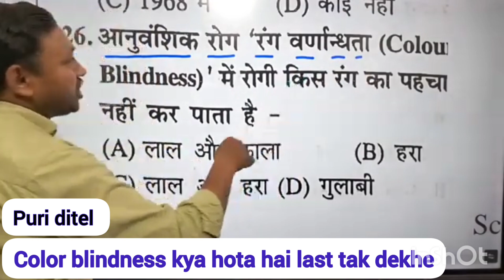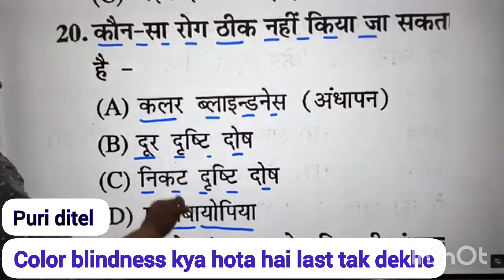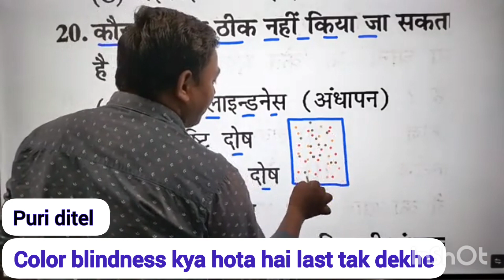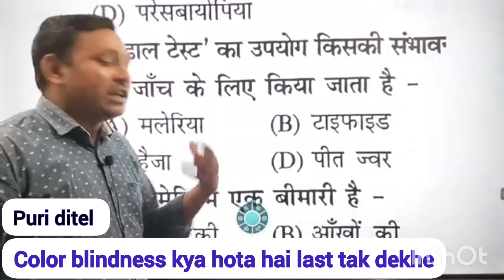🧐Goverment medical eyes👉अगर आपको है अनुवांशिक रोग 😭(Coller blindness) कैसे मेडिकल पास हो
अनुवांशिक रोग
आनुवांशिक रोग
आनुवंशिक रोग
अनुवांशिक रोग क्या होते हैं
अनुवांशिक या वंशानुगत रोग
अनुवांशिक एवं जन्मजात रोग
आनुवंशिक रोग trick
आनुवंशिक रोग क्या है
अनुवांशिक रोग कितने प्रकार के होते हैं
अनुवांशिक रोग याद करने का सबसे आसान ट्रिक
आनुवंशिक रोगों के नाम
आनुवंशिक विकार
आनुवंशिक रोगों को याद करने की ट्रिक
आनुवंशिक ( जेनेटिक) रोगों से बचने के उपाय
आनुवंशिक ( जेनेटिक) रोगों से बचने के उपाय in hindi
अनुंवाशिकता से संबन्धित रोग
color blindness
colour blindness
color blind
color blindness test
red green color blindness
color
color blindness cross
color blindness (disease or medical condition)
what is color blindness
color blindness example
color blindness explained
what is color blindness like
what causes color blindness
genetics of color blindness
what is colour blindness
color blind test
colour blind
types of color blindness
colour blind test
how color blindness works
वर्णांधता
वर्णांधता क्या है
वर्णांधता की वंशागति
वर्णांधता रोग
कक्षा 12 वर्णांधता
वर्णांधता क्लास 12
वर्णांधता class 12
वर्णांधता meaning
वर्णांधता हिंदी में
वर्णांधता रोग क्या है
वर्णांधता क्या होती है।
वर्णांधता व हीमोफीलिया
वर्णांधता और रतौंधी रोग में अंतर
वर्णान्धता क्या है
वर्णांधता ncert biology chapter 5
वर्णांधता की वंशागति किस प्रकार से होती है.?
वर्णांधता (colour blindness) की परिभाषा class 12th

profit & loss
profit and loss maths
profit and loss by let's crack  UPSC CSE hindi
profit and loss by super coaching SSC & Railway by testbook
बिना सूत्र के लाभ हानि कैसे करें
लाभ हानि की शार्ट ट्रिक
लाभ हानि की सबसे बेस्ट ट्रिक
लाभ हानि बाई चैप्टर प्रॉफिट एंड लॉस
प्रॉफिट एंड लॉस चैप्टर
लाभ हानि चैप्टर
लाभ हानि
लाभ हानि short trick in hindi
लाभ हानि ट्रिक
लाभ हानि का सूत्र
लाभ और हानि के सवाल
लाभ हानि प्रतिशत वाले सवाल
लाभ हानि सवाल
लाभ हानि सूत्र
लाभ -हानि
लाभ एवं हानि
लाभ हानि के सवाल
लाभ हानि प्रतिशत
लाभ हानि और बट्टा
लाभ हानि के प्रश्न
लाभ हानि शॉर्ट ट्रिक
लाभ हानि प्रतिशत के सवाल
लाभ और हानि के सूत्र
लाभ हानि के सवाल कैसे करें
लाभ हानि कैसे बनाया जाता है
लाभ हानि प्रतिशत कैसे निकाले
लाभ और हानि की short tricks
हानि